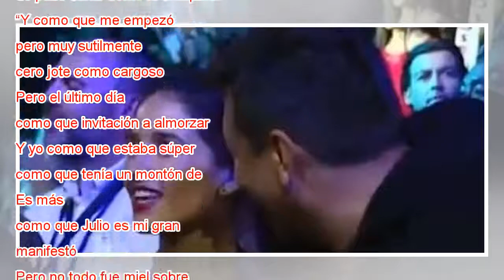Camila Nash revela cómo la conquistó Julio César Rodríguez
El explosivo e inesperado romance de Julio César Rodríguez y Camila Nash irrumpió las pantallasen plena temporada festivalera. De la noche a la mañana decenas de titulares confirmaban que el locutor y la ex Calle 7 estaban felices y enamorados.  No p...